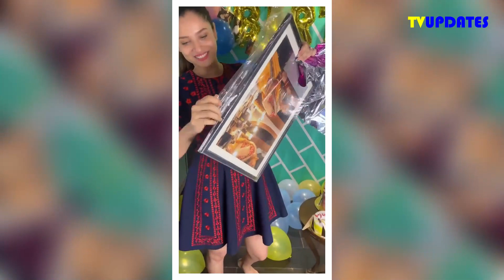Ankita Lokhande Celebrated Her 36th Birthday with Boy Friend Vicky Jain,Family and Friends, Video !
Ankita Lokhande Celebrated Her 36th Birthday with Boy Friend Vicky Jain,Family and Friends, Shared Video From Mid Night Celebration!

WestCoastOn Women's Silk Lehenga Choli
Amayra Women's Cotton Readymade Salwar Suit
Paradise Nagra Women & Girls' Jutti
Gold-Plated Traditional Chandbali Long Pearl Kundan Ethnic Antique Earrings
Modern Ayurveda Beauty & Self-Care
Amimal Toy
Fitbit Blaze Smart Fitness Watch
Pigeon Mini Plastic Chopper